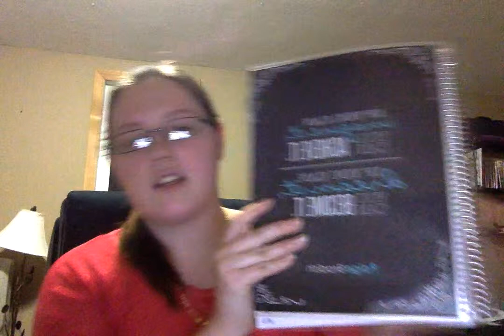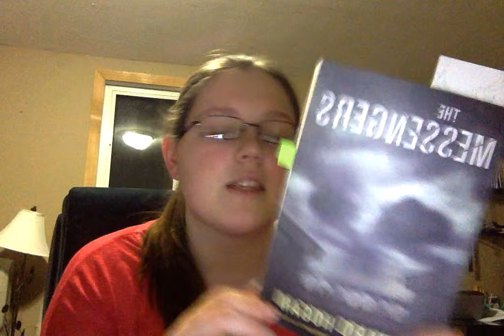CrushYourTBR Read - a - thon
These are the books I am hoping to finish for the read-a-thon!

The Books:
Becoming Jinn by Lori Golstein